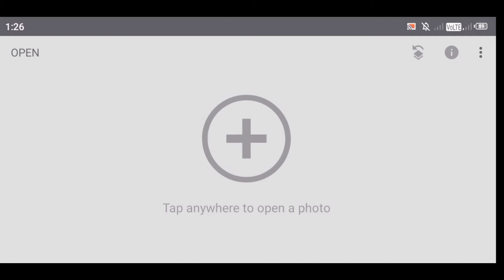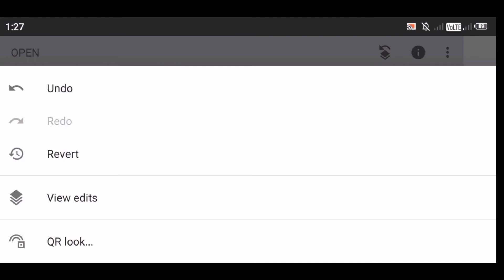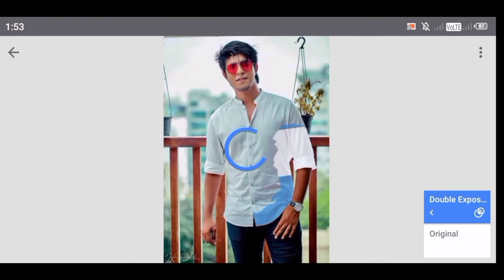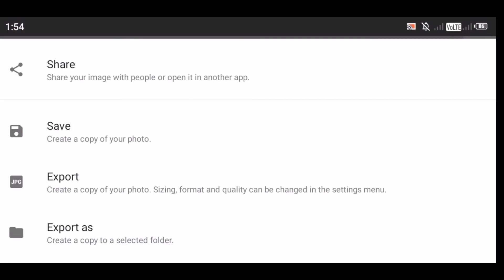Snapseed - Just 3 steps Argentina Flag Add photo editing.. Snapseed photo editing 2021 || SK Rafi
Hey Everyone lSK Rafi & Wellcome back to another video🚫

Snapseed - Just 3 steps Argentina Flag Add photo editing | Flag Add Just Egely 🔥||Snapseed photo editing 2021 || SK Rafi ||

Contract for Any Business ⤵

snapseed editing
snapseed me photo kaise edit kare
Snapseed,how to blur background in snapseed
photo editing Snapseed
snapseed me photo kaise banaye
Snapseed me face gora kaise kare

With,, [ SK Rafi ]